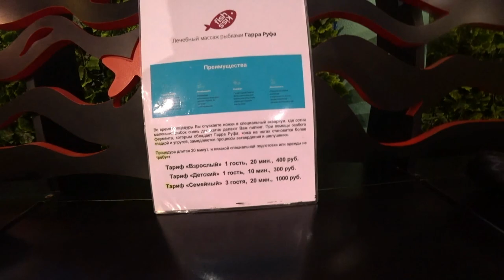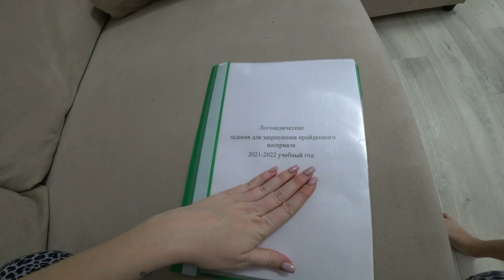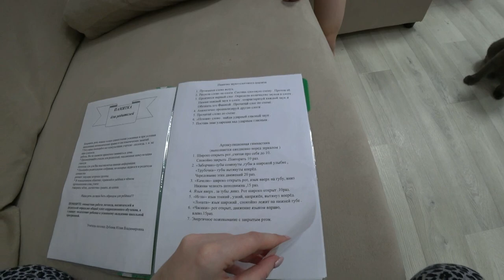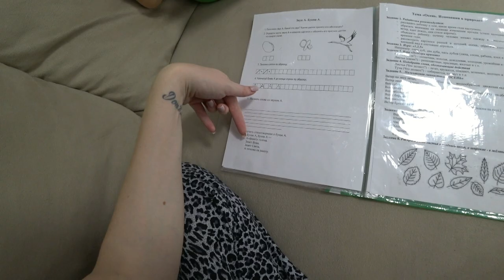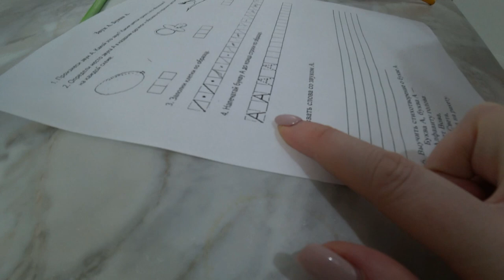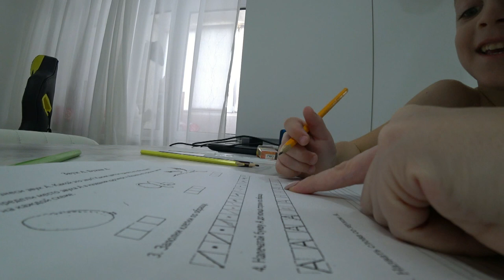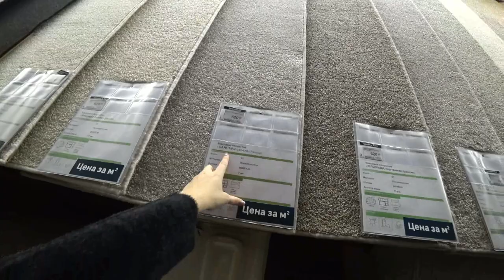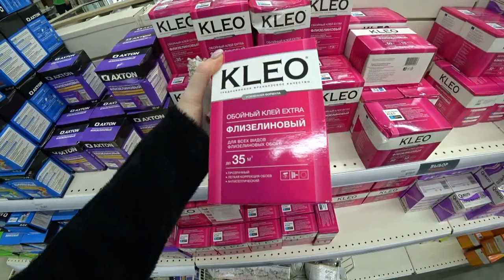Перестановка🔥Выбираем обои🔥 Покупки Леруа/ Аквапарк/ ВЛОГ SilenaSway_Силена Вселенная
Решили сделать ремонт поинтереснее, начали с перестановки мебели, смотрите что получилось, едем в Леруа Мерлен,  покупки для дома, выбираем обои, аквапарк, мои возмущения, влог